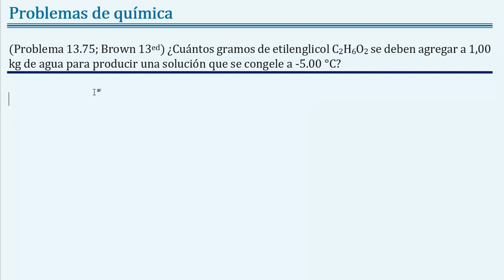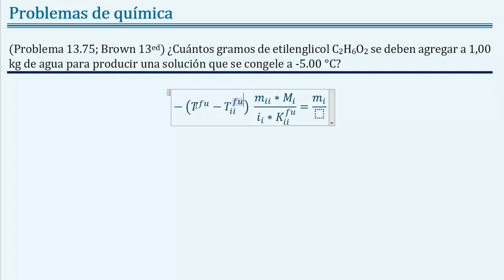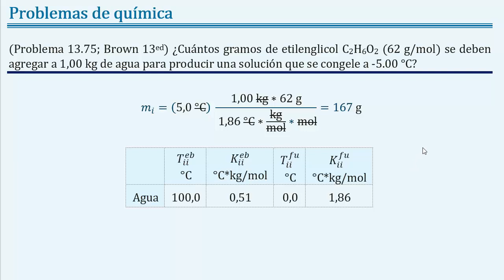Como hallar la masa de soluto con el punto de fusión de la solución 𝐵𝑟𝑜𝑤𝑛 13.75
(Problema 13.75; Brown 13ed) ¿Cuántos gramos de etilenglicol C2H6O2 se deben agregar a 1,00 kg de agua para producir una solución que se congele a -5.00 ° C?

🧪 En este video tutorial de química del capítulo de disoluciones, unidades de concentración, veremos cómo la masa de un soluto (etilenglicol) con el punto de fusión de la solución, y los valores constantes de la tabla, y la fórmula de descenso crioscópico. 🧪 DISOLUCIONES, UNIDADES DE CONCENTRACIÓN Y PROPIEDADES COLIGATIVAS. 🧪

Unidades de concentración y propiedades coligativas. Ejerciciosdequímica, adaptado de “Química la Ciencia Central de Brawn 13ed” capítulo 13 “Propiedades de las disoluciones”